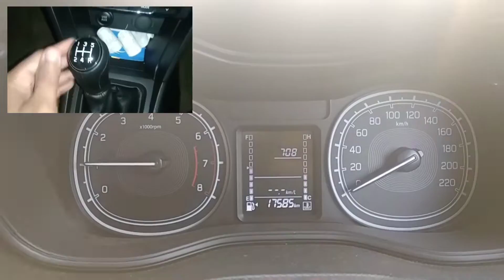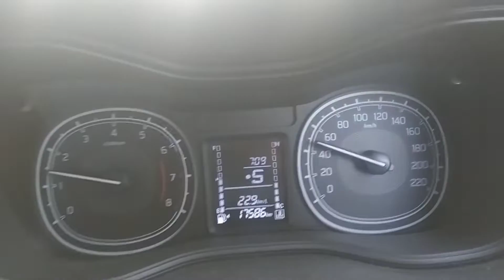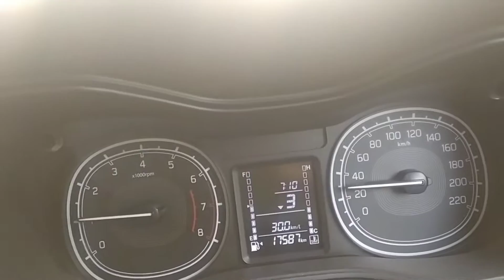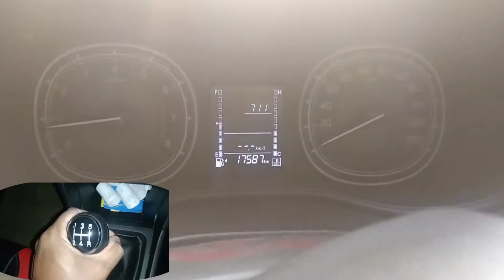How & when UPSHIFT / DOWNSHIFT gear l Speed और RPM केतना होना चाइए l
Smooth gear changing is the first of three key foundation skills you need to learn, the others being steering and clutch control.
 Gears can be changed up or down. This has nothing to do with the direction you move the gear lever, it simply means that you change to a higher gear (4 or 5) or a lower gear (1 or 2).
 The basic rule is that you change up through the gears as the speed of the car increases and down when you need more power from the engine. For example, you would change down to a lower gear when climbing a hill or pulling away at low speed.
The gears determine the amount of power available from the engine.
First gear provides the most pulling power but the least potential for speed, whilst fifth gear which provides the least pulling power allows the greatest range of speed. The following table indicates typical speed and revs for changing gears up or down.

Manual transmission change speeds
Gear  Change   Approx. Tachometer
                    Speed                    (Revs)
1st – 2nd 25 km/h 2,000 – 3,000 rpm
2nd – 3rd 40 km/h 2,500 – 3,500 rpm
3rd – 4th 60 km/h 2,500 – 3,500 rpm
4th – 5th 80 km/h 2,500 – 3,500 rpm

The basic gear changing rule is 'brakes to slow – gears to go'. As the car increases speed, change up through the gears. When you want to slow down, use the foot brake. You need only change to a lower gear when you need the accelerator again to 'drive' the car.

Selective gear changing means you sometimes miss out gears, for example, by changing from fifth or fourth gear to second gear. This method is called 'selective' or 'block' gear changing.

There are also times when you might selectively change up, for example if you have used a lower gear such as third for better acceleration you might be able to change to fifth gear when you have reached your intended cruising speed.

Product Link:
Pressure Washer
Car Cleaning Combo Kit
Boat Charger Without Cable
Boat Charger with Type C Cable
Boat Charger With Micro USB Cable
300 GSM Microfiber Cleaning Cloth (30x35cm) - Pack of 10
Compact Portable Digital Tyre Inflator with Carrying Case
Car Interior Decorative Light
Vaccume Cleaner
Jumper Cable
DRL STRIPS
Mini Car Trash Bin Can Holder Dustbin
Car Window Sunshades with Vacuum Cups
Car Mount Mobile Phone Holder Stand for Dashboard Windshield

When should I upshift my car?
When should a driver downshift?
At what RPM should you downshift?
Do you downshift before or after braking?